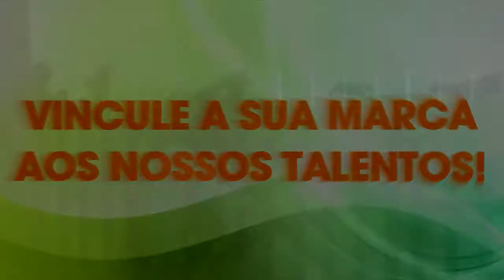SEM ALAMBRADO - Mindú e o Quinto Manancial